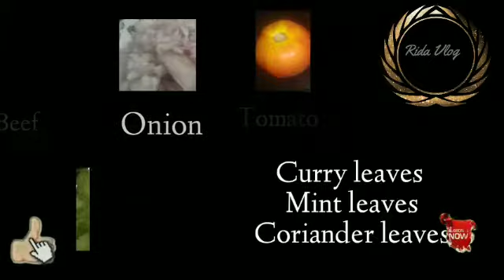Beef curry /Rida vlog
Ingredients
Beef - ½ kg
Onion - 2
Tomato - 2
Curry leaves
Mint leaves
Coriander leaves
Green chilli
Coconut oil
Uluva
Salt
Chilli powder
Cumin powder
Garam masala
Coriander powder
Ginger garlic paste
Turmeric powder
Water